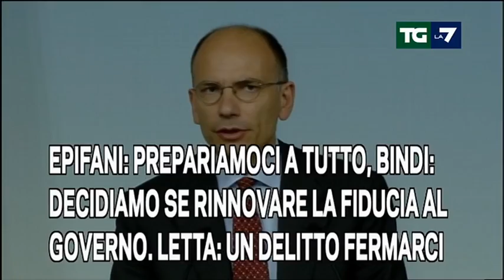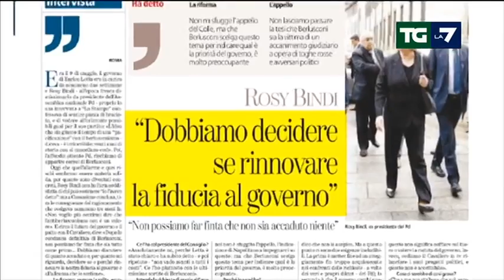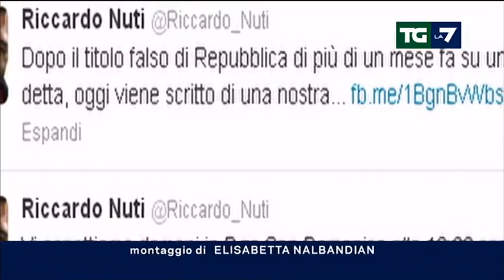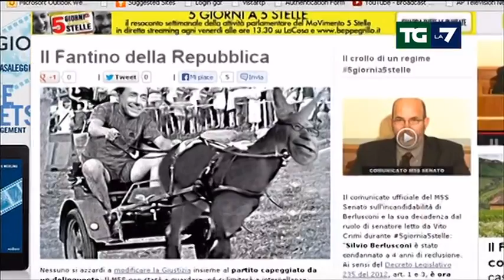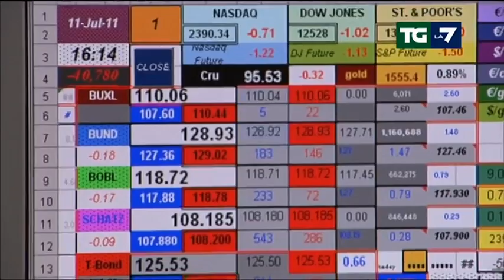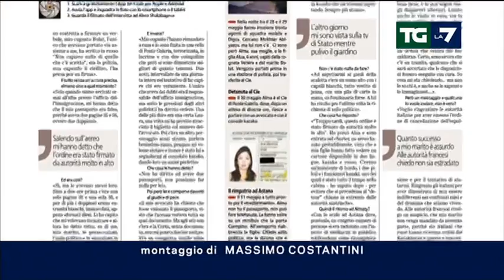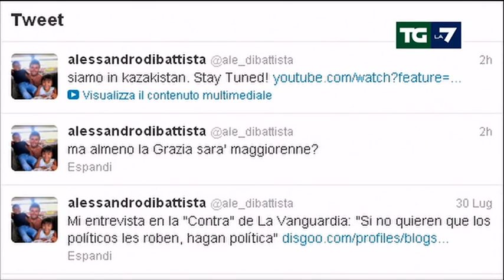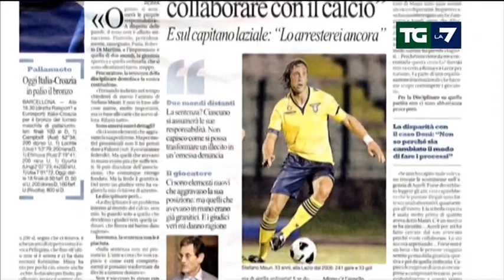Edizione delle ore 13.30 del 03/08/2013